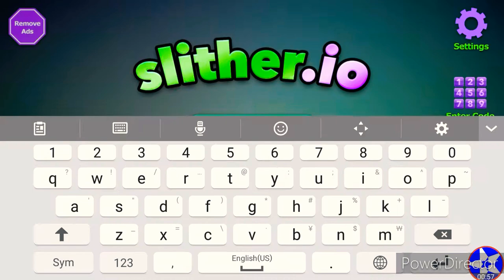ATTEMPTING TO REACH FIRST PLACE! | Slither.io - Part 3 | Polara YT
Did I make it to 1st place in Slither.io? Watch this video to find out!